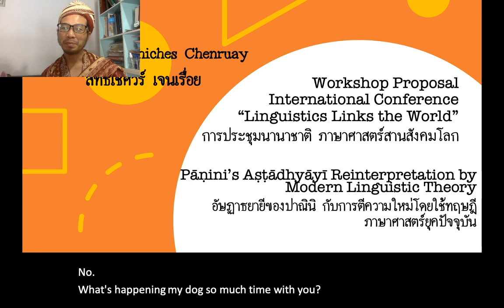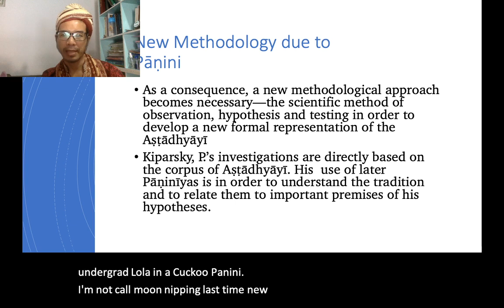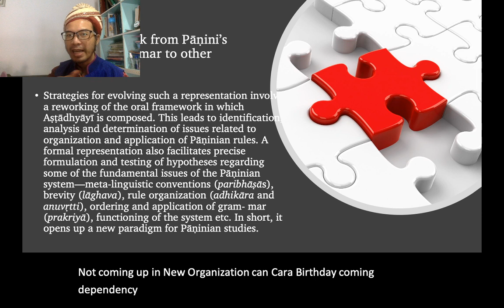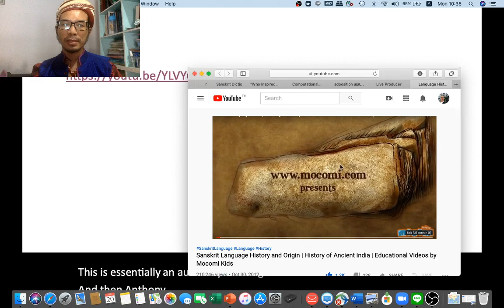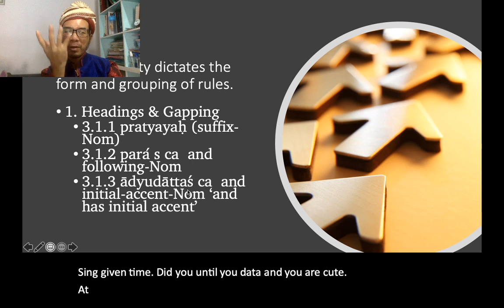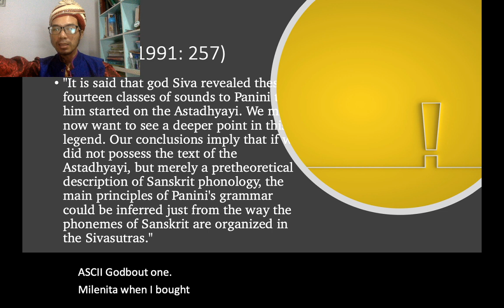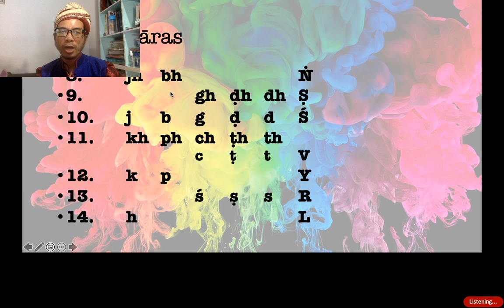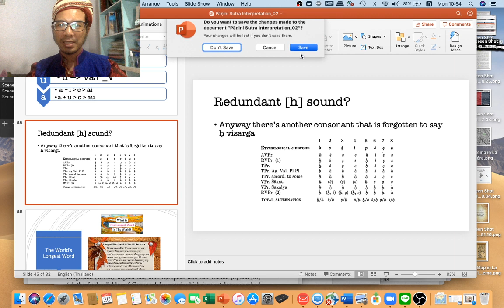Pāṇini's Reinterpretation by Modern Linguistic Theory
This VDO clip is a part of Linguistic Theory Presentation.